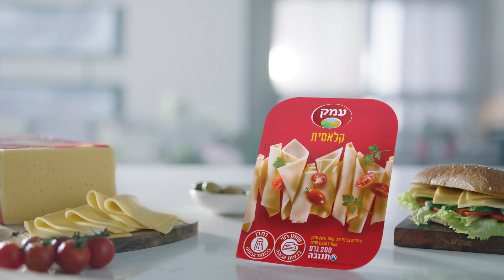عيمك بدوب فيها